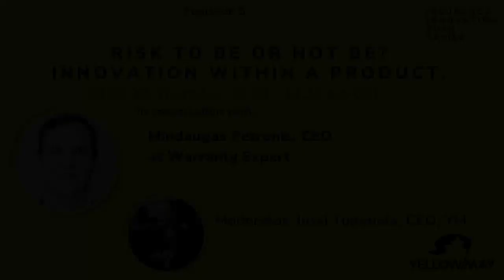Insurance Innovation push series episode 5 Mindaugas Jussi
Insurance Innovation push series episode 5 with Mindaugas and Jussi.

Speaking on insurances now and in the future.